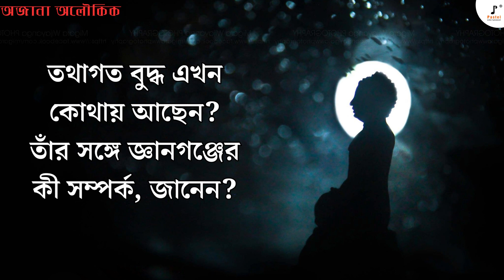তথাগত বুদ্ধ কোথায় আছেন, জানেন? তাঁর সঙ্গে জ্ঞানগঞ্জের কী সম্পর্ক । অলৌকিক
জ্ঞানগঞ্জের কথা বললেই তথাগত বুদ্ধের কথা কেন আসে? তাঁর সঙ্গে জ্ঞানগঞ্জের কী সম্পর্ক? সে বিষয়ে তিব্বতি মতবাদ স্পষ্ট করে অনেক কথা বলেছে। আর সে সব কথা শুনলে শিহরণ জাগবেই। জানেন, তিব্বতি বৌদ্ধরা কী ঠিক বলছেন?

কণ্ঠ: শাঁওলী মজুমদার
রচনা: মহুয়া বন্দ্যোপাধ্যায়
আবহ: সত্যজিৎ সেন
মিক্সিং: সব্যসাচী মুখোপাধ্যায়
ভিডিও: সংহতি চন্দ
রেকর্ডিং: মহুল স্টুডিও
ডিজিটাল পার্টনার- OTT Solutions